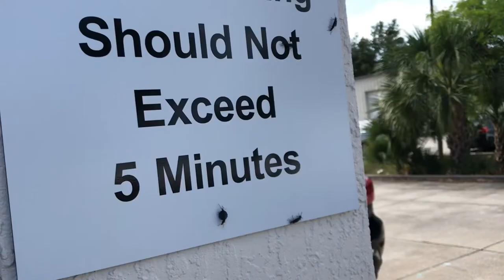Sommer in Amerika | Lovebug apocalypse in Florida! | USA Auswanderer-Vlog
In Florida gibt es nicht nur Alligatoren, Hurricanes und Moskitos. Es gibt ausserdem auch noch Love Bugs. Viele Love Bugs. VIELE, VIELE LOVE BUGS!